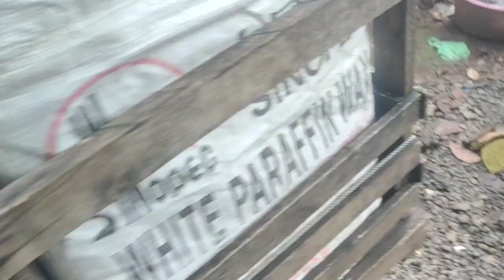SAYANG ANG MGA ITLOG @ BIYAHENG OTIK 94